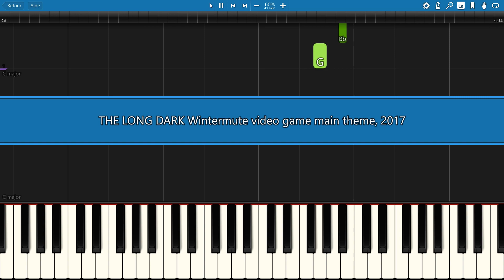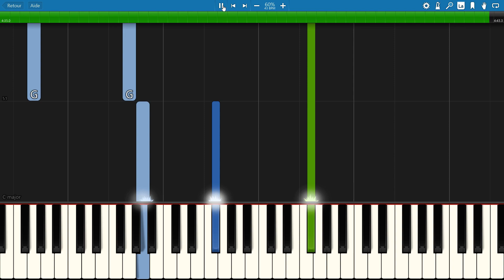SLOW piano tutorial "THE LONG DARK WINTERMUTE" main theme, 2017, with free sheet music (pdf)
A beautiful video game theme, perfect for working on your arpeggios :-)

                               *** MORE VIDEO GAMES ***